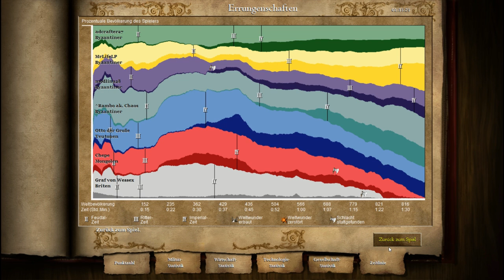Age Of Empieres 2 HD [German] Gameplay - Ein Neueinsteiger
- Prozessor:
     - Intel i7 ivy bridge [ max. 8 x 4,9 GHz HT ]

- Grafik:
     - GeForce GTX 670 TI SLI - 3 GB

- Festplatten Intern: 3 X SSD / 2 X SATA
     - System: 250 GB SSD
     - Minecraft: 20 GB SSD
     - Video Aufnahme: 120 GB SSD
     - Daten: 1 TB
     - Daten1: 1TB

- Festplatten Netzwerk (NAS Server): 2 X SATA
     - Daten2: 3 TB
     - Backup: 3TB

- Netzwerk:
     - Wlan
     - Gbit Lan

- Monitore:
     - 1 X 24"
     - 1 X 17"

- Headset:
     -  Logitech G930

MFG